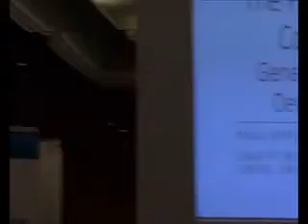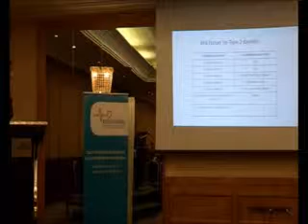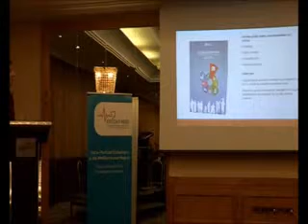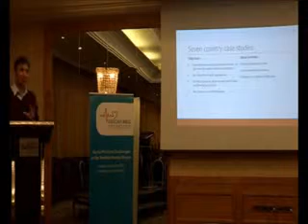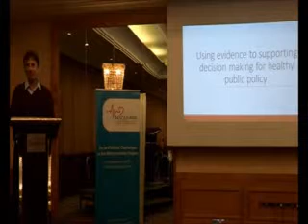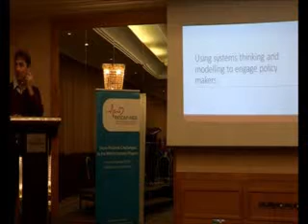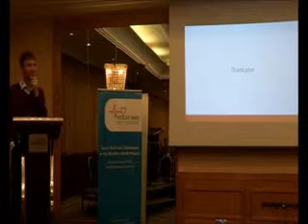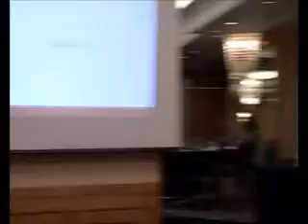Nigel Unwin: creating informed policy for NCDs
Nigel Unwin Keynote "Generating evidence and supporting decision making for public policy aimed at the prevention of chronic non-communicable diseases" How epidemiological models are needed to inform effective policy and the need to shift from targeting individuals to population wide intervention

Filmed by Studio Mego 2014 at the RESCAP-MED Beirut Symposium 3rd-4th Dec 2014, entitled "Socio-political Challenges in the Mediterranean Region: Implications for NCD Prevention and Control"

Copyright of NETPH